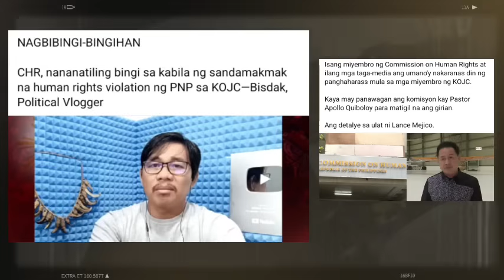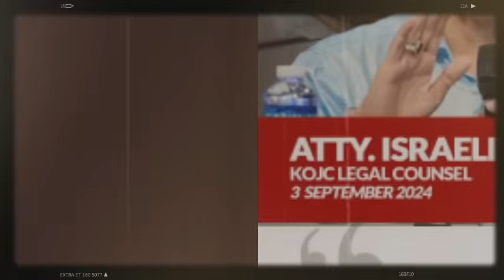MATAPOS BUWAGIN NI INDAY SARA DIKTADORYA NI KUTING?CHR BINUKING TUNAY NA PAKAY NI DAYUNYOR SA DAVAO?